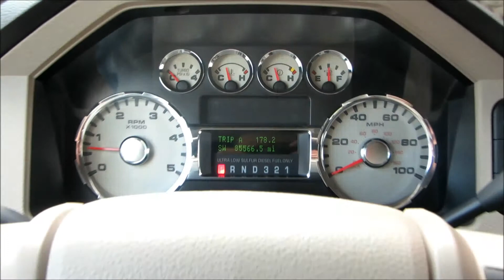2008 Ford F450 Crew Cab Lariat 4WD Diesel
WOW! Loaded, Loaded, Loaded! Heated leather, Navigation, Sunroof, Power everything, and a bedliner! Looks and runs like new! 4 wheel drive diesel! Only 85,000 miles! Hauling tires are like new! 5th wheel hitch installed and ready to go! This is one tough truck! Each one of our vehicles has been inspected and serviced by our on-site ASE Certified Mechanics! We pride ourselves on selling only the finest vehicles, regardless of year/price/miles! Your new pre-owned vehicle is ready to drive!! Financing and extended warranty available!